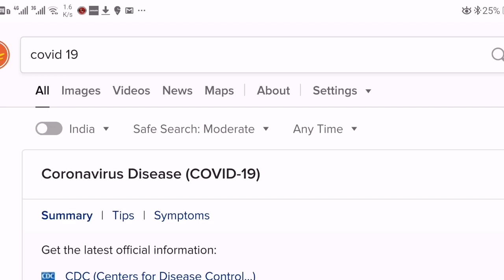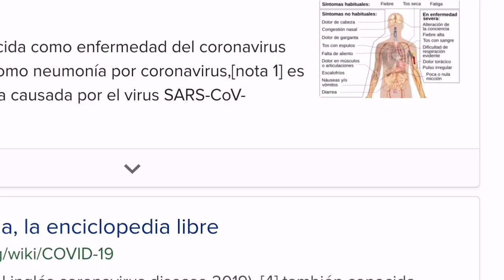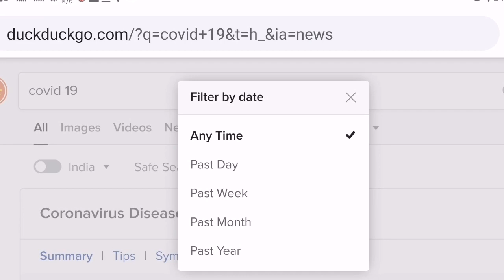Duck duck go ഗൂഗിളിനു പകരം സെർച്ച്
പ്രൈവസി ഉള്ള സെർച്ച് എൻജിൻ